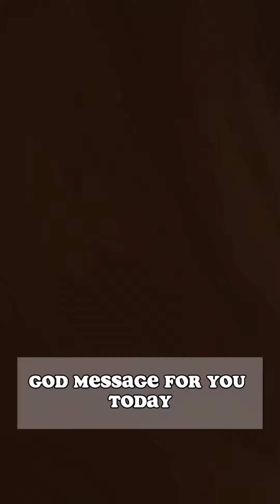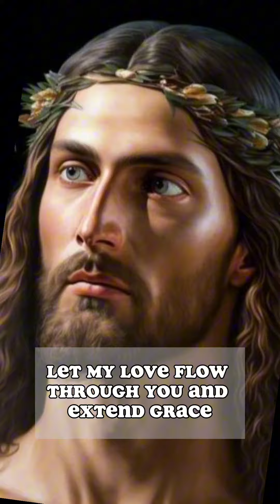DONT SKIP MY CHILD